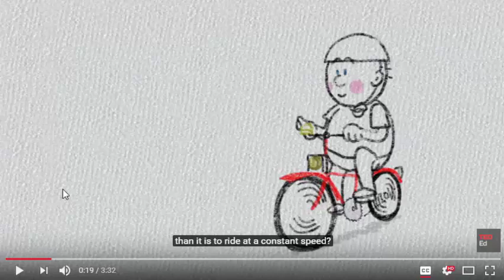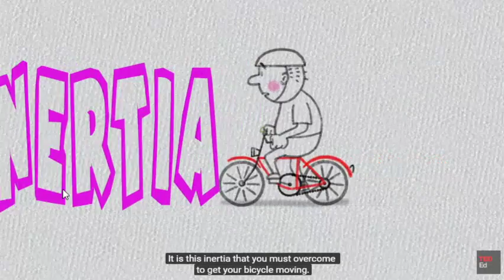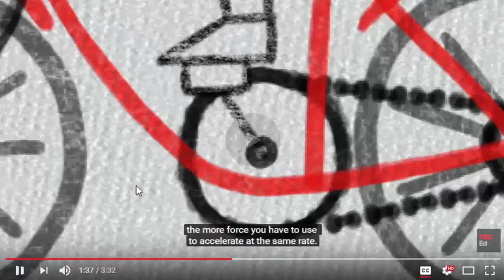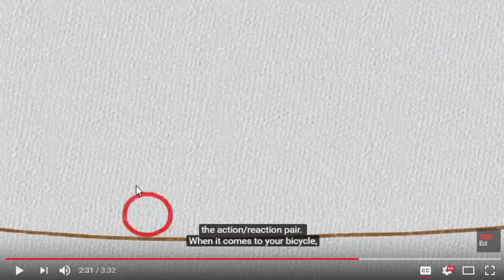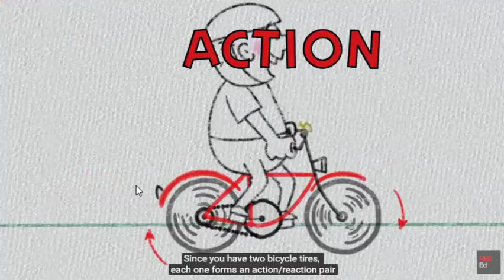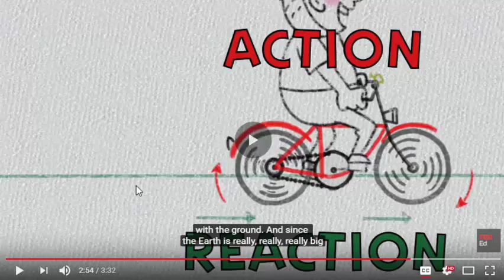Бид дэлхийг эргүүлж чадах уу? - TED -ийн бичлэгийн тайлбар - Бямбаа | Byambaa | Онлайн хичээл